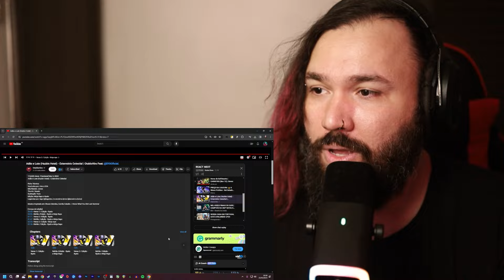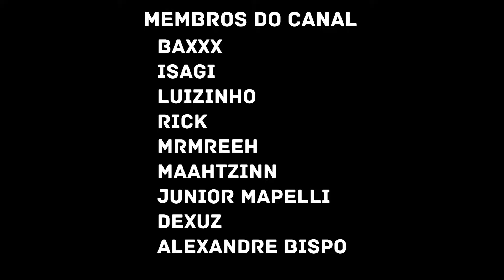HIRO - Extermínio Celestial ft. D.Y.A | Adão e Lute (Hazbin Hotel) | REACT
Adão e Lute (Hazbin Hotel) - Extermínio Celestial | OtaldoHiro Feat: @DYAOficial. @OtaldoHiro